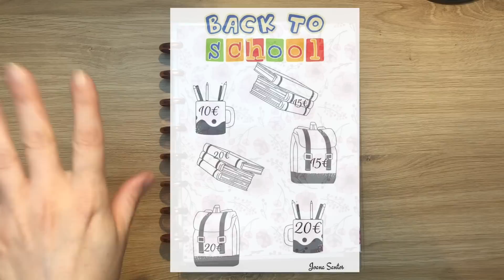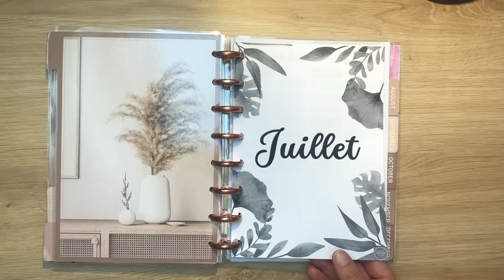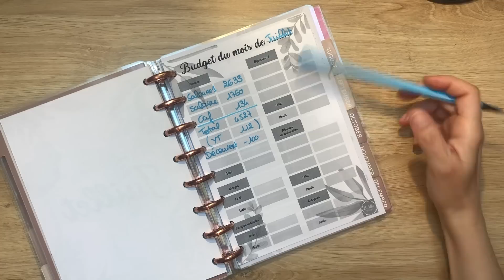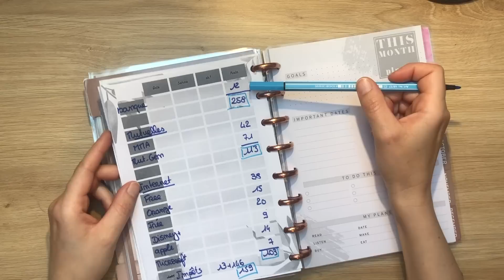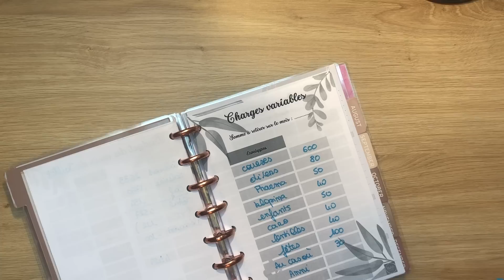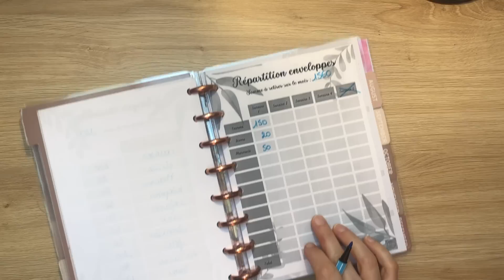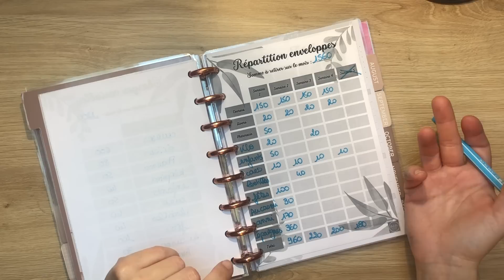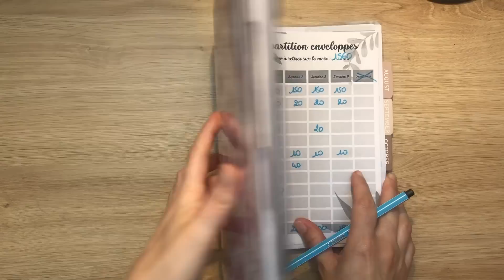Méthode des enveloppes: Budget Juillet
Dans cette vidéo, je vous partage ma manière d'utiliser la méthode des enveloppes pour gérer mon budget et faire des économies.
Je vous propose de faire ensemble mon budget pour le mois de Juillet.

Je vous partage tous mes supports (défis, planner et épargne à court terme) dans ce lien:

- classeur A6 bleu et blanc
- classeur A6 rose
- classeur A6 transparent
- enveloppes zip A6
- classeurs A5 pétrole
- feutres sharpies noirs
- feutres sharpies couleurs
- tirelire électronique

ou sur instagram: belette.budget